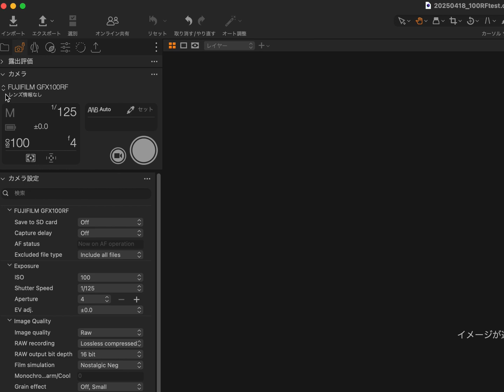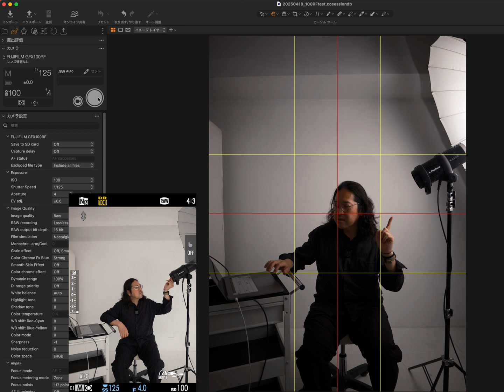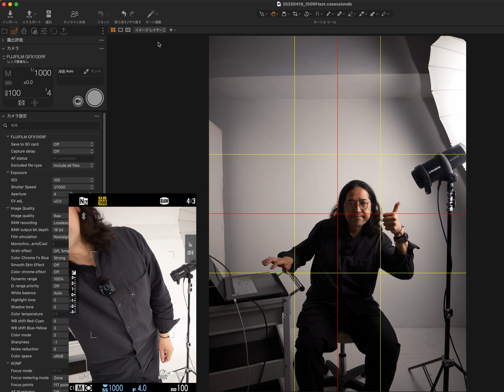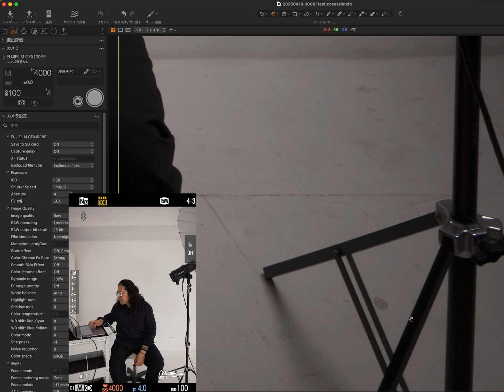220「GFX100RF 全速同調テスト 1/4000sync test」（Eng Sub）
Can the GFX100RF Really Sync Flash at 1/4000? Full-Speed Sync Test

📷 GFX100RFは1/4000秒でもフラッシュと同調できるのか？
GFX100RFにはリーフシャッターが搭載されており、公式には1/2000秒までフラッシュ同調可能とされています。
しかし開発者インタビューでは、「実際には1/4000秒でも撮影は可能」という発言も──。
本動画では、TTLやHSSに頼らない完全マニュアル構成で、
シャッタースピード1/125から1/4000までを段階的にテスト。
**ケラれの有無＝全画素同時露光が本当に成立しているのか？**を、実写とCapture Oneによるリアルタイム確認で検証しています。
📌 この動画で検証していること
 • GFX100RFは本当に1/4000秒でもフラッシュと同調できるのか？
 • リーフシャッターの限界を、仕様を超えて試す
 • HSSやTTLの補助なしで“純粋な同調”を記録
📎 使用機材
 • GFX100RF（固定レンズ／リーフシャッター搭載）
 • Profoto D1（HSS非対応）
 • Profoto Air Remote（TTL/HSS非対応）
 • Capture One Pro（テザー撮影）
🕓 チャプター
00:00 - はじめに
00:12 - テスト環境と方法
02:45 - シャッタースピード：1/125秒
02:56 - シャッタースピード：1/250秒
03:11 - シャッタースピード：1/500秒
03:33 - シャッタースピード：1/1000秒
03:51 - シャッタースピード：1/2000秒
04:19 - シャッタースピード：1/2500秒
04:44 - シャッタースピード：1/3200秒
05:17 - シャッタースピード：1/4000秒
05:46 - まとめ
📍 Studio PHOTORATIO
X（旧Twitter）：@radio_ratio